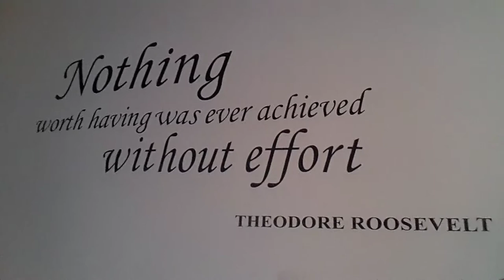Some common holiday scams and how to avoid them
Be smart, be vigilant, don't be a victim
My ebay store